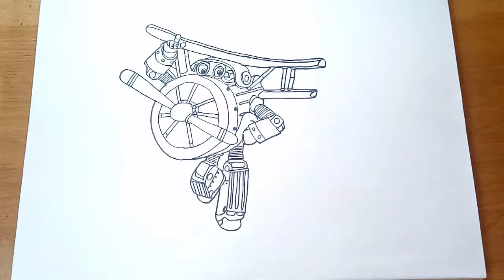Cara Menggambar Grand Albert Super Wings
Hai teman-teman sekalian! Apa kabar kalian hari ini? Tentunya baik-baik saja bukan. Masih bersama chanel saya yakni AGUZBUDI ART, tentunya masih setia menemani kalian semua untuk belajar menggambar sederhana. Di konten menggambar kali ini, saya beri judul Cara Menggambar Grand Albert - Super Wings. Bagi kalian penggemar serial kartun Super Wings tentunya tidak asing lagi dengan yang namanya Grand Albert bukan? Ayo siapa yang sudah tahu Cara Menggambar Grand Albert - Super Wings? Bagi yang sudah tahu cara gambarnya, kalian bisa lihat nih perbandingan gambar kalian dengan  gambar saya, dan buat yang belum tahu Cara Menggambar Grant - Super Wings, channel ini adalah tempat yang pas buat kalian untuk belajar. Baiklah, tanpa berpanjang lebar, yuk kita mulai bersama-sama, semoga terhibur ya.